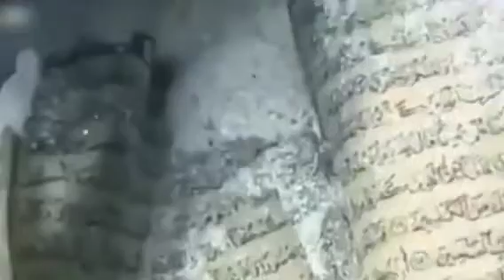कुरआने क्रीम का जिंदा मौजीज़ा 😱